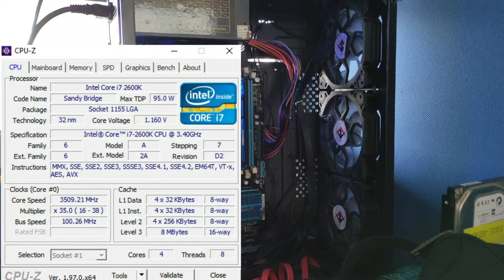INPLAY COMPUTER GAMING CASE DESKTOP DISASSEMBLY AND ASSEMBLY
UNBOXING FROM  LAZADA EASYPC INPLAY GAMING COMPUTER CASE AND DISASSEMBLY FROM OLD CASE TO NEW INPLAY GAMING COMPUTER CASE